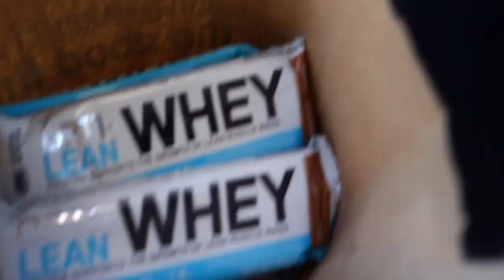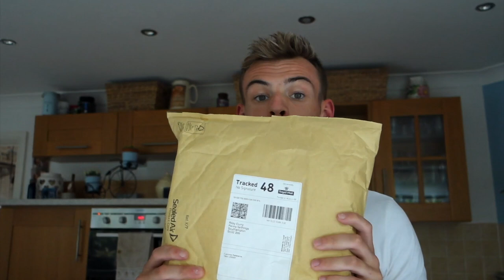I Wish I Was Competing At Summer Shredding Classic?!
Yo Team -
Todays video is all about my thoughts on competing and why I'm not. Skip to the end to find out all the details! Hope you enjoy the vlog.